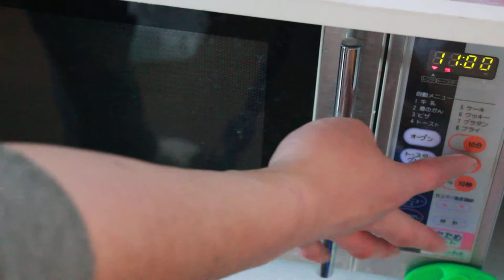ジャガイモを電子レンジで温める